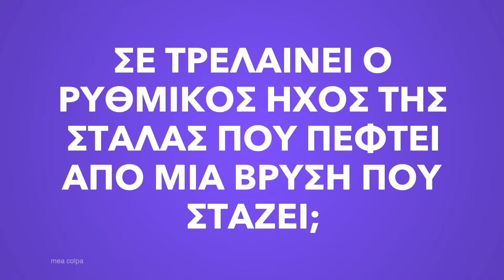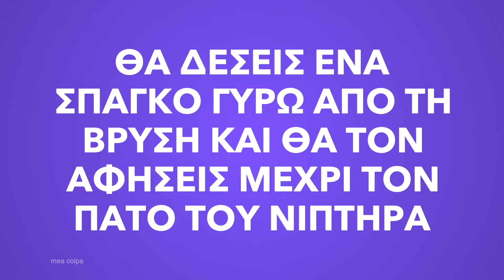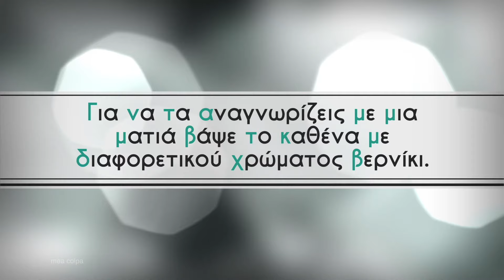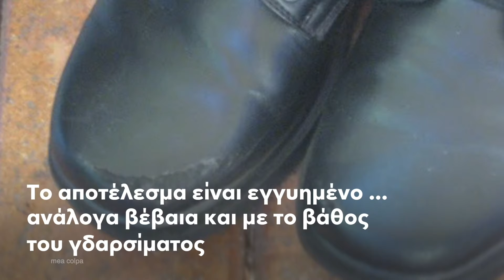11 Κόλπα Χρήσιμα Που Θέλεις Να Γνωρίζεις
🧿 Σ' αυτό το βίντεο, θ' ανακαλύψετε 10 κόλπα χρήσιμα της καθημερινότητας. Κόλπα που έχουν σχέση με τα μάτια της κουζίνας, τα μαύρα γδαρμένα παπούτσια, την οικολογική φασίνα, τα φυτά στο σπίτι, και άλλα 😀
📖 Κεφάλαια - ενότητες
00:00 Intro
0:29 Λάδι στα μάτια της κουζίνας
0:50 Μικρά σκουλαρίκια
1:11 Τα φουλάρια
1:43 Βρύση που στάζει
2:30 Αναζωογονήστε το φυτό
2:57 Οικολογική φασίνα
3:37 Καρφίτσες & Βελόνες
4:04 Γάλα που βράζει
4:20 Για τα κλειδιά
4:53 Μαύρα γδαρμένα παπούτσια
5:15 Τα σπίρτα

🛒 Καθαριστικό Φούρνων και Εστιών Κρέμα 3 σε 1 Vitro Clen (200 ml)